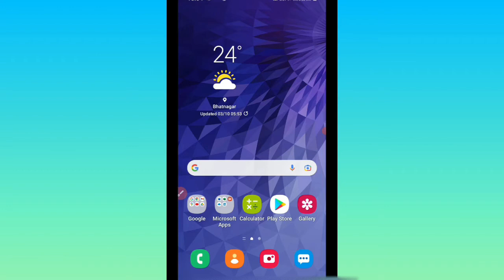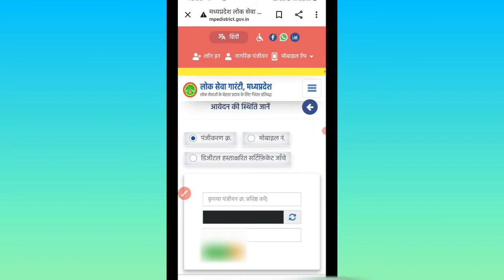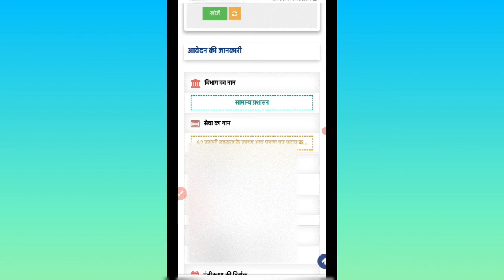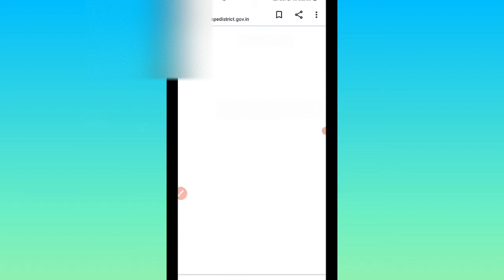Income, Domicile & Caste certificate Download Kare|अपने मोबाइल से जाति निवास आय प्रमाण पत्र डाउनलोड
इस वीडियो में यह बताया गया है कि अपने मोबाइल से आय जाति निवास प्रमाण पत्र कैसे डाउनलोड करें
how to download domicile certificate MP
how to download Cast certificate MP
how to download Income certificate MP

अस्वीकरण
वीडियो केवल शैक्षिक उद्देश्यों के लिए है। गैर-लाभकारी, शैक्षिक या व्यक्तिगत उपयोग उचित उपयोग के पक्ष में संतुलन का सुझाव देता है।